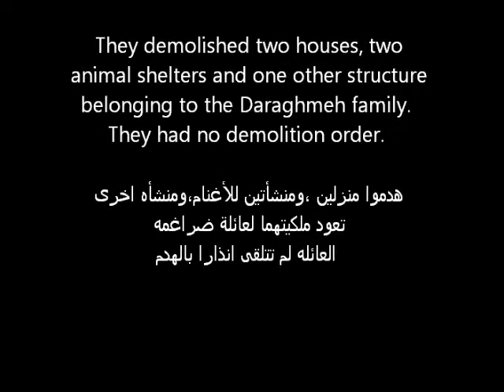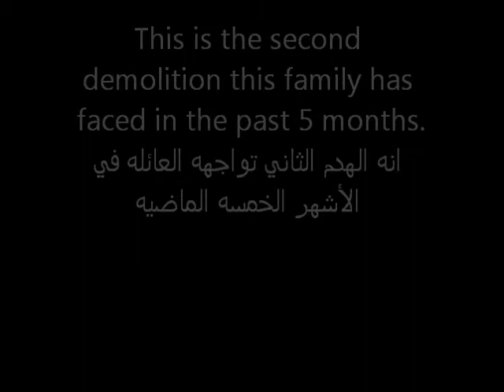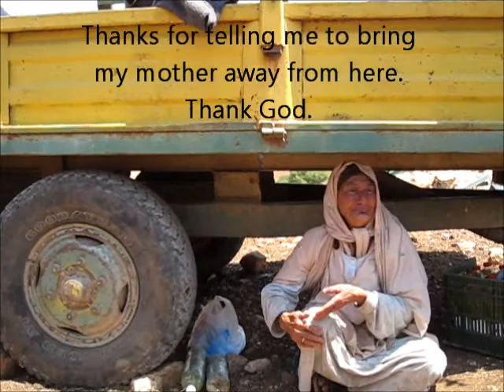Khirbet Yarzah Demolition June 21 2011.wmv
On June 21, 2011, the Israeli army demolished 2 tent homes, 2 animal shelters and 1 other structure belonging to the Daraghme family in the community of Yarzah in the occupied Jordan Valley.